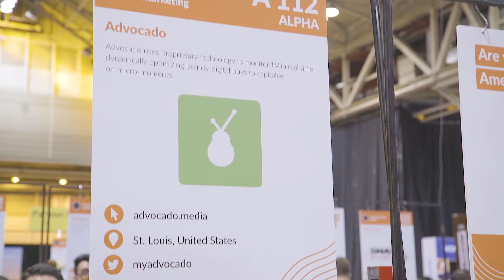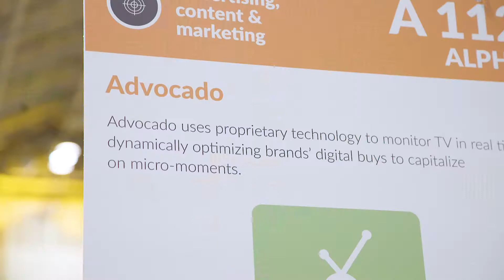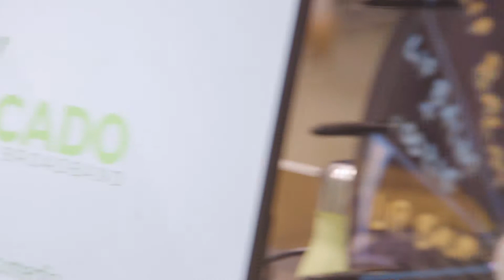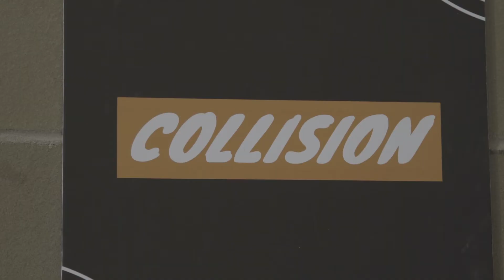Advocado Collision Conf 2018